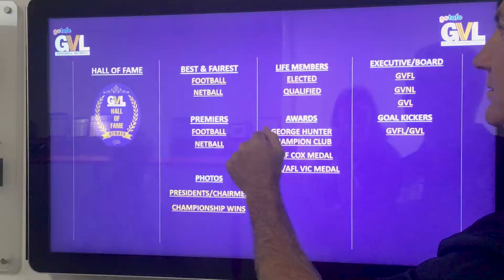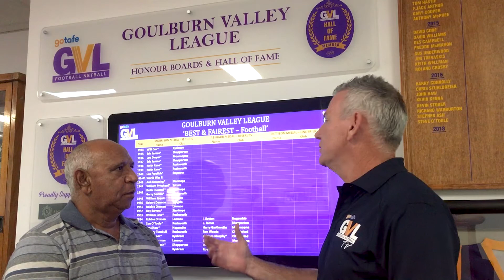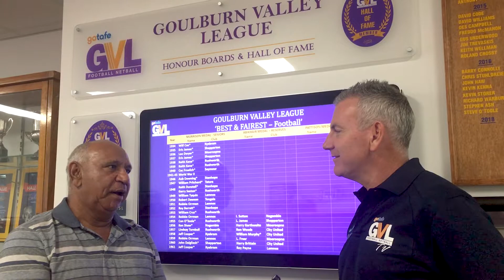GVL TV Season 1 Episode 4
GVL Hall of Fame Legend Robbie Orrman officially opened the new GVL Hall Of Fame and Honour Board display today at the AFL Goulburn Murray office at Kialla Park Community Centre.